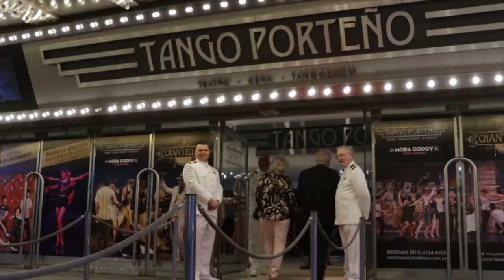tango porteno cena show resumen